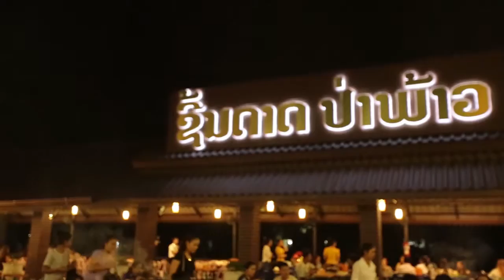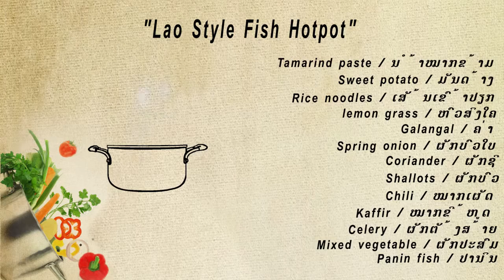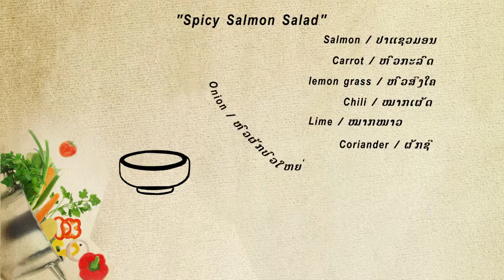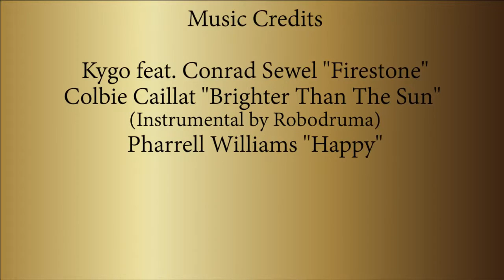Chef Jono's "Appetite for Grub" VDO at Papao Up 2 U Restaurant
"Falang Huk Lao" Productions presents Chef Jono's "Appetite for Grub"  at Papao Up 2 U Restaurant in Vientiane, Laos.